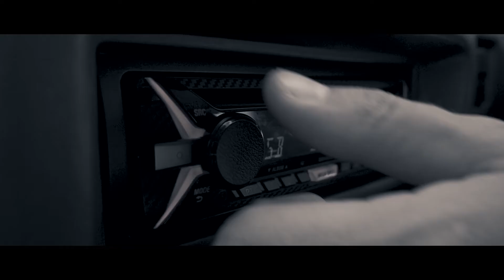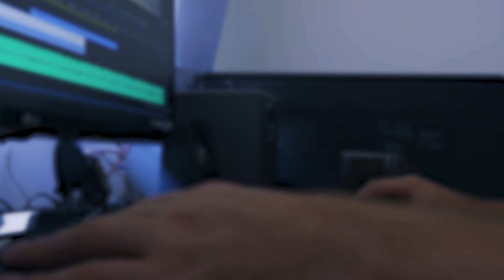I NEEDED to GET OUT!!!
Too many days editing can cause madness. A short Vlog of us getting out the house for a bit.